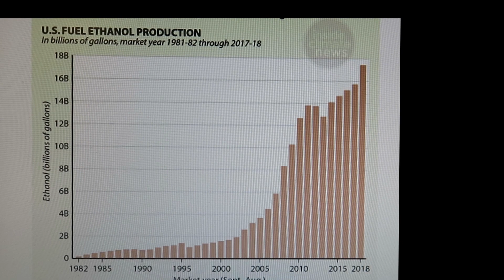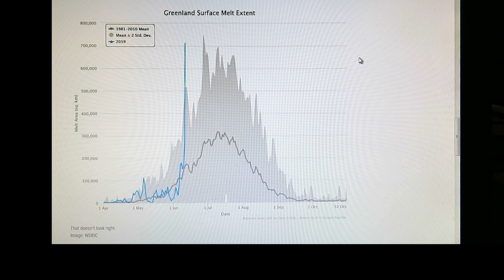Early Melting In Greenland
It has been exceptionally warm in Greenland lately and ice is melting fast and Greenland's summer melt season has already begun a month   early.  The second-earliest start to the melt season on record.

I also talk about the Arctic sea ice extent for June 2019.

I also talk about the war with Iran.